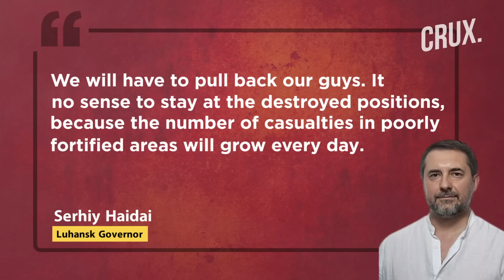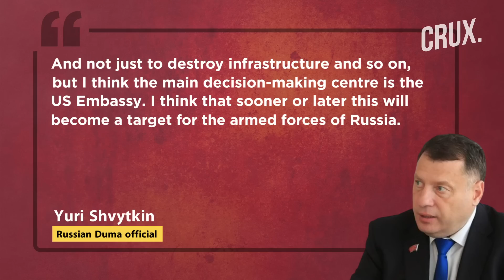Ukraine Army To Leave Severodonetsk l Putin Aide Warns Of US Embassy Attack l More US Arms For Kyiv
Russia's invasion of Ukraine, which began on February 24, has entered its fourth month, with fighting now centred around Donbas. After weeks of fierce fighting, Ukrainian troops will be leaving the city of Severodonetsk in order to avoid encirclement. Pro-Russian rebels in Luhansk reportedly claim that Ukrainian troops in Azot plant have signalled their readiness to surrender. Ukrainian President Volodymyr Zelensky said he won’t rest until they defeat Russia and secure EU’s membership. The US has announced that it is sending a new batch of military assistance worth $450 million to Ukraine.